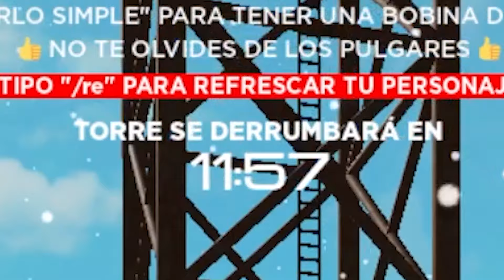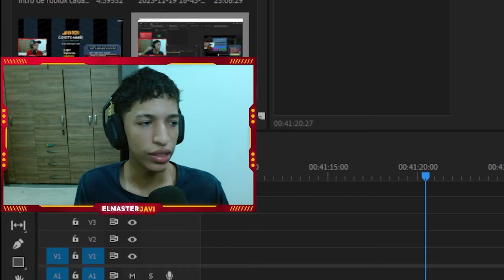Vértigo pero en Roblox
El día de hoy vamos a jugar a Vértigo, pero en Roblox juego recreado de una película muy famosa de dos chicas que van a escalar una antena y si quieres ver el resto, pues véalo en cine JAJAJÁ

Mi Meta En Este Año Es Tener 100 Mil Subs Me Ayudas?

▬▬▬▬▬▬▬▬▬▬▬▬ ¡redes🏆! ▬▬▬▬▬▬▬▬▬▬▬▬▬▬▬▬▬▬▬▬▬